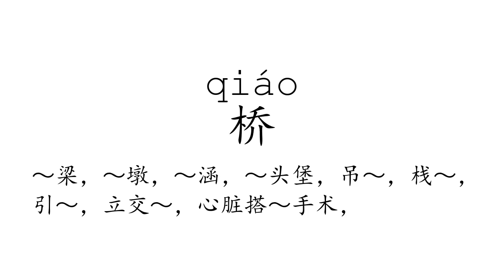Learn Chinese with strokes, pronunciation and words (How to pronounce Chinese character 桥)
How to write and pronounce the 833rd frequently used Chinese character: 桥.

1, The meaning of a word changes according to its tone.
2, It is the only pictographic language still in use today, which is quite intuitive.
3, It is one of the most ancient languages, but still adapting newly-created words stably.